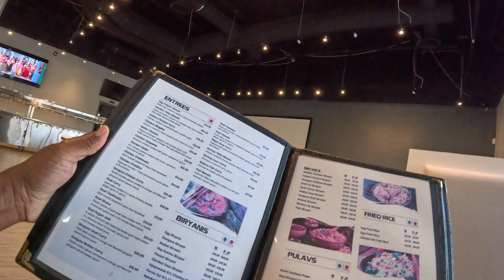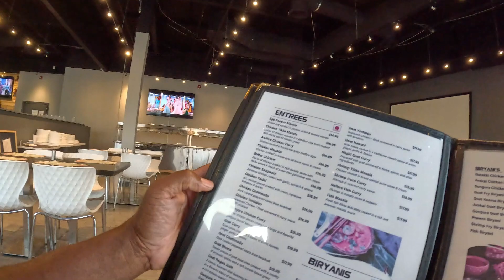CAN’T GO WRONG WITH INDIAN FOOD AFTER A COUNTRY SIDE TRIP.